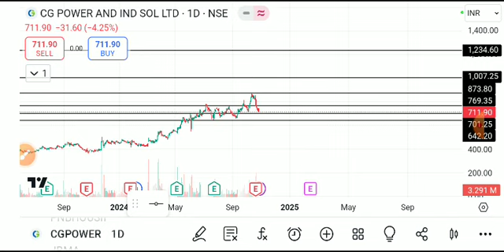CG POWER SHARE LATEST NEWS TODAY,CG POWER SHARE ANALYSIS,CG POWER SHARE TARGET,CG POWER SHARE NEWS